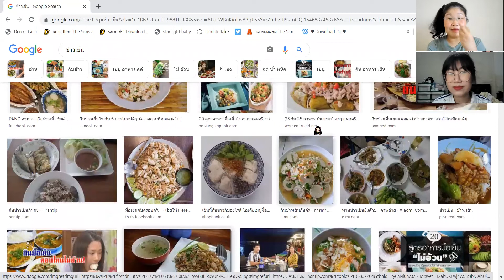Double Meanings in Thai: ข้าวเย็น | Intermediate Thai | Understand Thai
Sometimes the same word or phrase may have multiple meanings in different context. In this episode we talk about two meanings of the word "ข้าวเย็น"